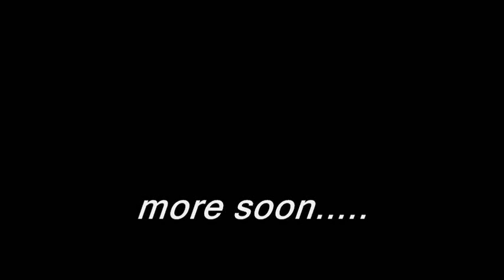SkyScapes and Other Things a Printable Image Galery -teaser-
Beautiful SkyScapes and Other Things
set to ColdPlay's  "Fix you..."
All Images are Hi Resolution and available in sizes from 6"x8
to Wall size Murals